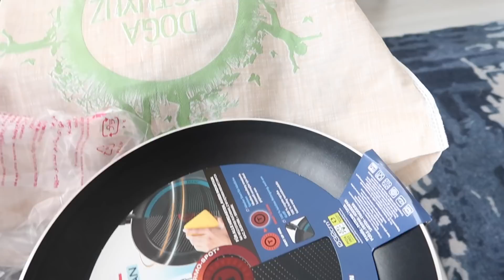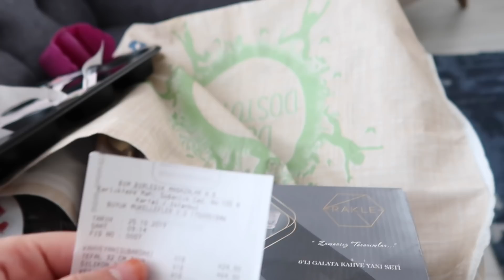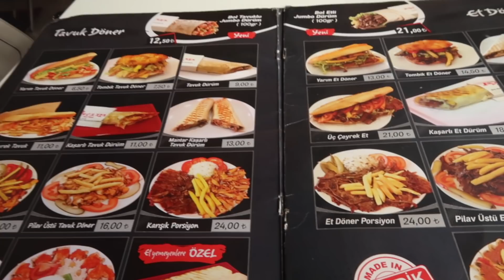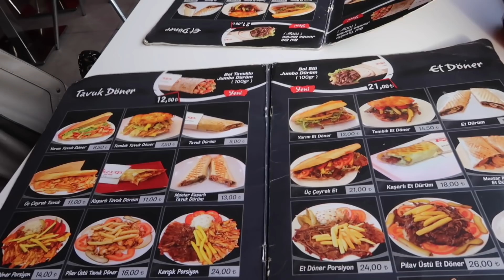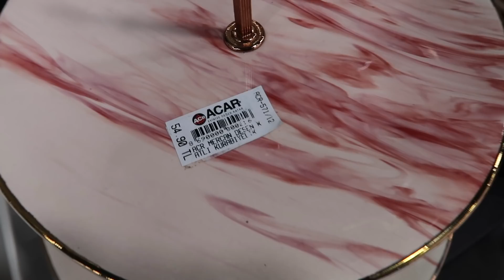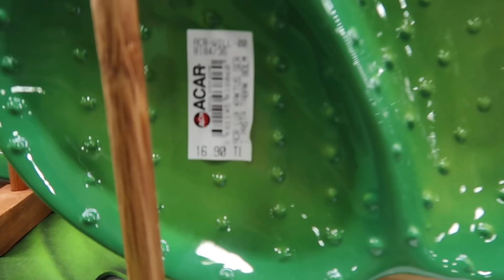BİM GANİMETLERİM | DENEMELİ KIYAFET ALIŞVERİŞİM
Herkese merhaba,
kanalıma hoşgeldiniz.